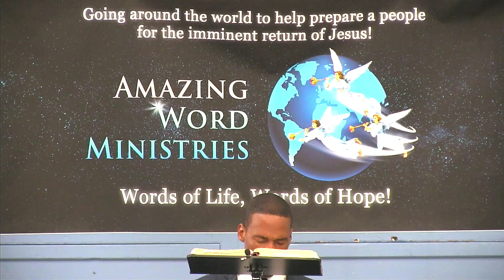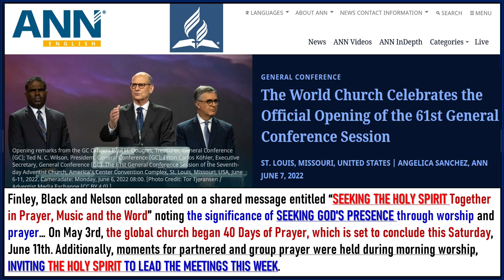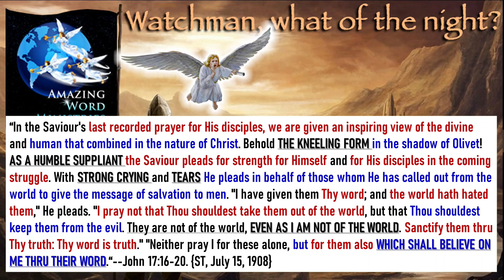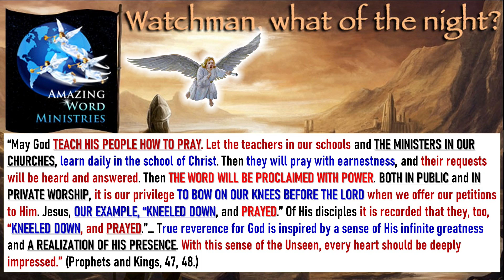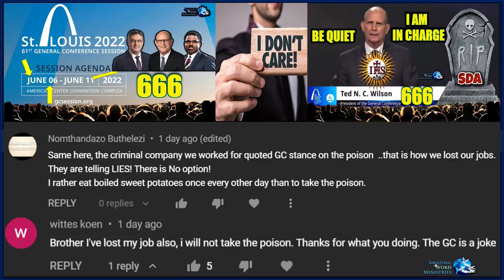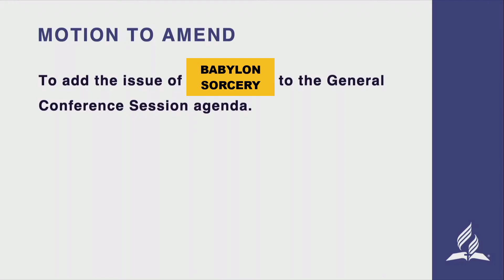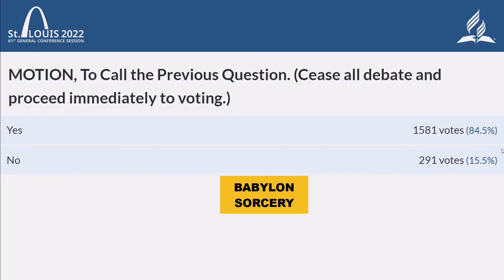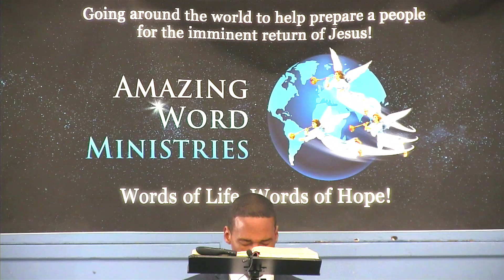Adventists Stood Up Against Ted Wilson 666 Babylon Sorcery Dictatorship Over The Church. FULL SERMON